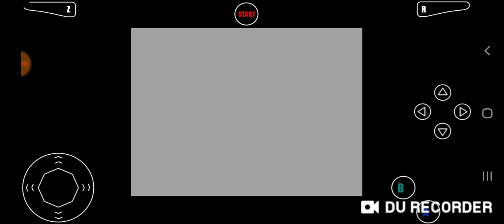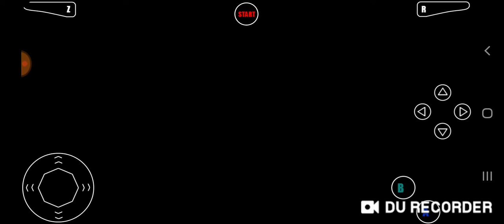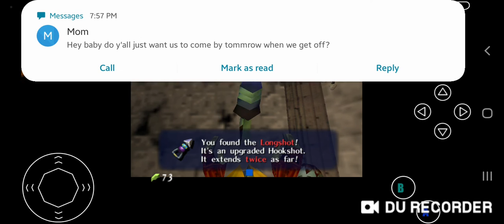Legend of Zelda Ocarina of Time Randomizer #4: Dungeons and Fountains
Episode 4 of my zootr. We're finally taking on some temples! Let's see how far we get. Hope you enjoy!